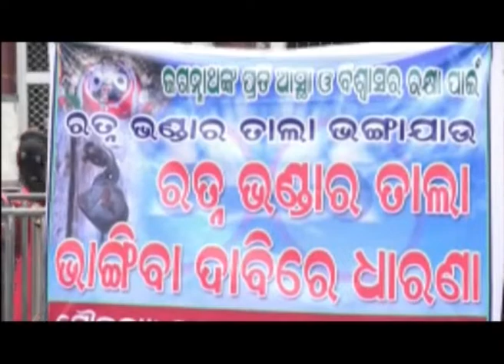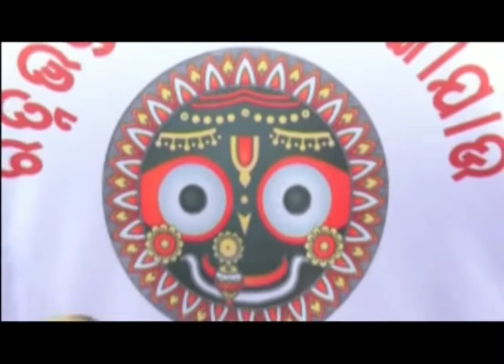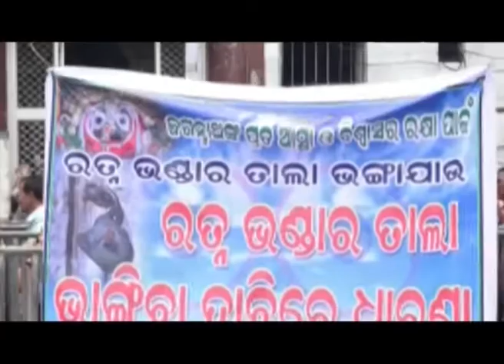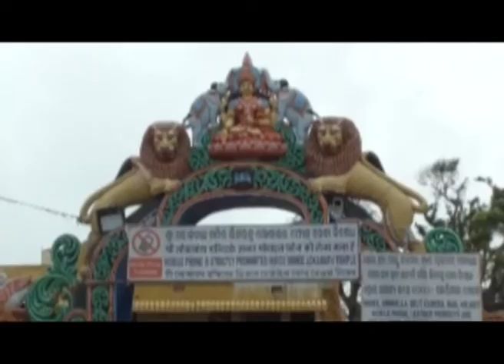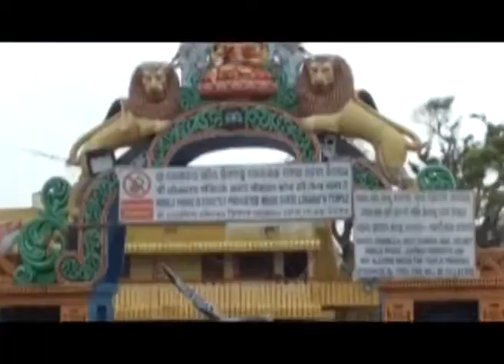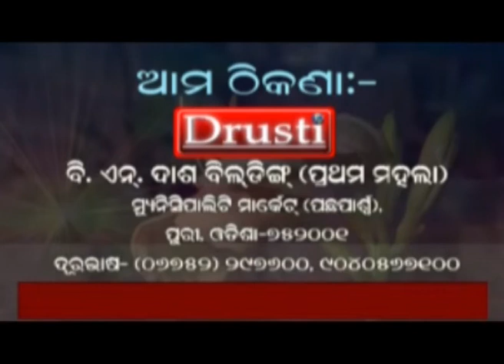5TH AUGUST DRUSTI NEWS PURI.